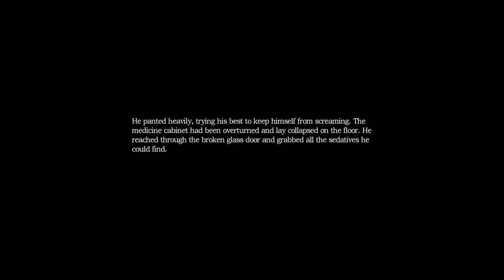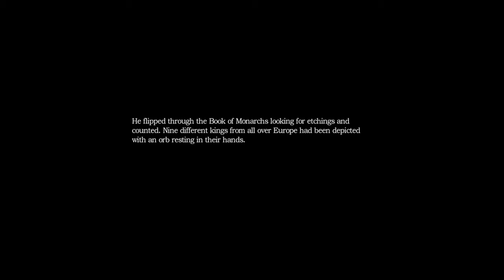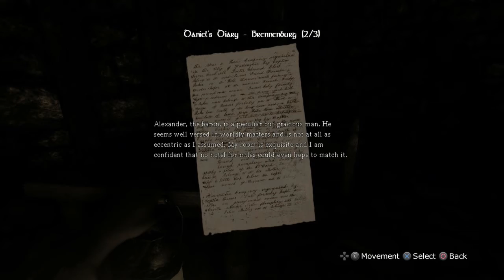Lost In The Dark #4: Wap my butt, then I run (JustKindaSpooky 2017)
DEvonS lost in THe SPPOOOKYIEST Caslte with THE JAWWWWWWWW
We get lost like a lot in this.